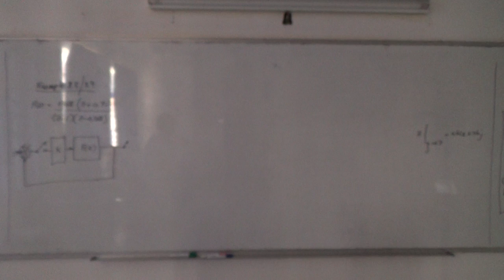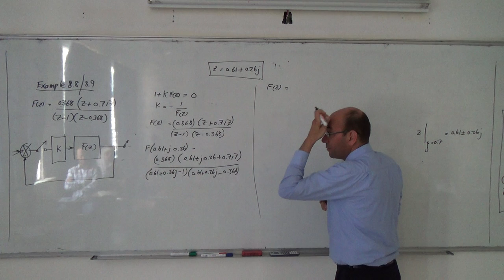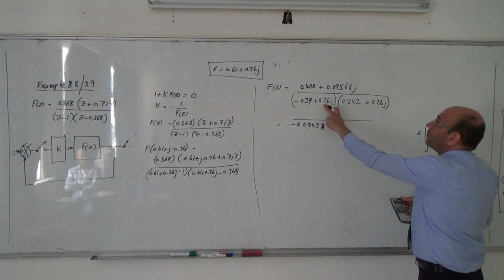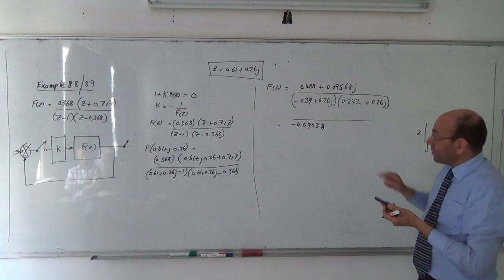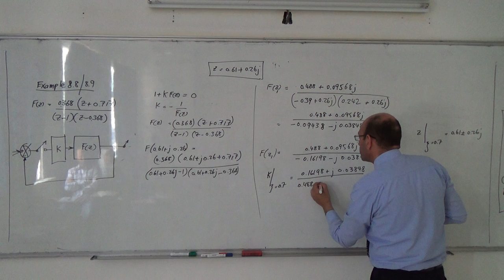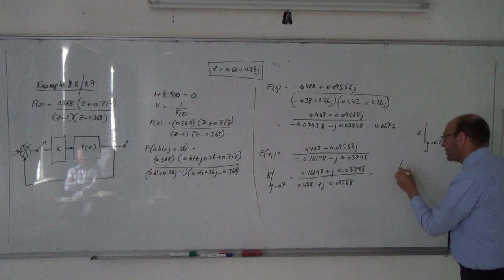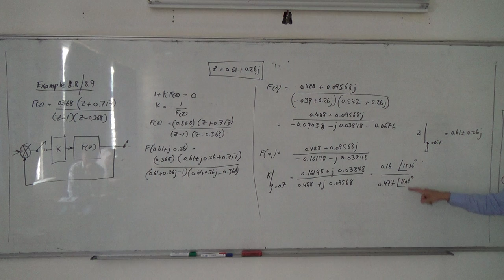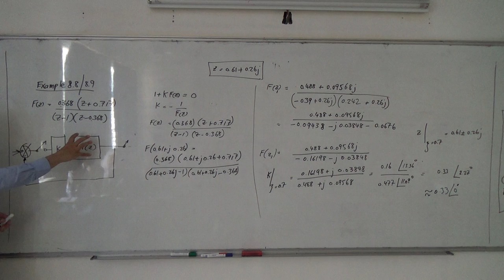Root Locus for Discrete Systems IV: Example 8.8, finding the value of K,13/5/2014